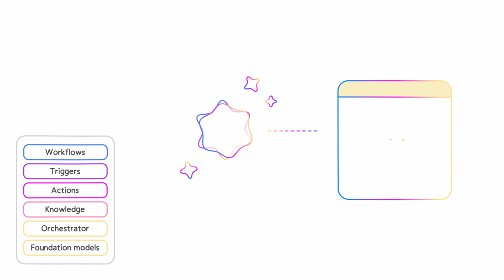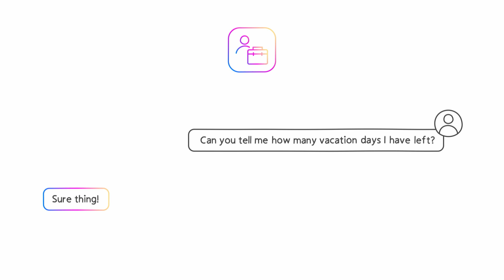Introducing Copilot extensions: Enrich and tailor Microsoft Copilot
Discover the power of customization with Microsoft Copilot extensions. Learn the two ways to build your own copilot, by combining Microsoft Copilot with a customization layer or building from scratch with your own orchestrator and foundation models. Whichever path you choose, you can set custom response guidelines, incorporate specific knowledge, and extend capabilities through actions to connect to external systems. Learn which path is right for you to reinvent what is possible, boost user engagement, and reshape business processes.